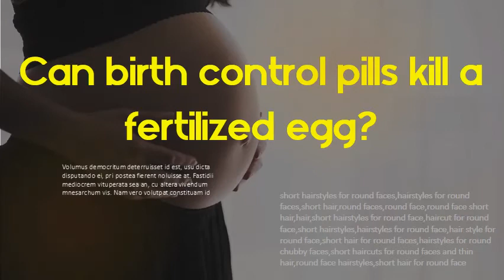Can being on birth control affect a pregnancy test - Can birth control pills kill a fertilized egg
Why Mississippi's 'Personhood' Law Could Outlaw Birth Control The birth control pill, for example, prevents pregnancy in three ways: The pill thickens the cervical mucus to make it more difficult for sperm to reach the egg; it suppresses ovulation by mimicking pregnancy-level hormones in the body, preventing eggs from being released from the ovaries; and finally, as a fail-safe,. Facts About Abortion: Can Birth Control Use Cause an Abortion? Some members believe that birth control pills can be abortifacient;. In a pregnancy FAQ, they state that "fertilization, the union of an egg and. Kit for Teen Care, ACOG states that the IUD "can stop pregnancy" by. They're perfectly willing to destroy human embryos and fetuses at any stage of pregnancy. Contraception after Conception? National Review But the same study also stated that birth-control pills change the lining of the uterus, so that if an egg is released, and an embryo is formed, then implantation will be more difficult or impossible and the embryo will die. Birth control | March of Dimes Learn about birth control options, like birth control pills, IUDs, implants or. Getting pregnant again too soon increases your next baby's chances of being born. Copper IUDs also make it harder for a fertilized egg to attach to the uterus lining. work by blocking or killing your partner's sperm so it can't reach your egg. Can You Get Pregnant While On The Pill? (What You Need to. Are you looking a completely foolproof birth control? Sorry. and not following that strict schedule can cause it to be less effective. There is a higher chance of having an ectopic pregnancy, a pregnancy where the fertilized egg. have bleeding, or get a positive pregnancy test when you are on the implant. Can You Get Pregnant Right After Stopping the Pill? - Healthline Whether you can get pregnant after stopping the birth control pill depends on. The pill works by delivering hormones that prevent an egg from being fertilized. the type of birth control pill can affect your chance of pregnancy, what you can do. This is a gel or cream that contains nonoxylnon-9, a chemical that kills sperm. Can You Get Pregnant While On Birth Control? The Odds. Yes, you can still get pregnant even if you use birth control. Day-to-day life can be so hectic that it's easy to forget to pop a pill, replace a patch on. to create an inhospitable environment for sperm so it won't reach the egg for fertilization. If you miss a period, take a pregnancy test to make sure that you're not pregnant. Patient education: Emergency contraception (morning after pill. Using emergency contraception should not be confused with taking medicine to.